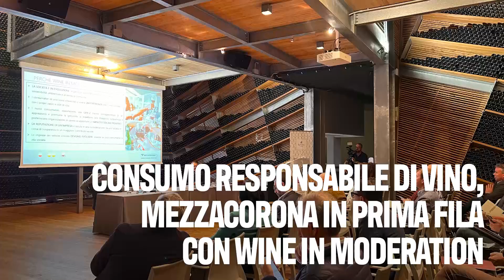Consumo responsabile di vino, Mezzacorona in prima fila con Wine in Moderation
La cantina trentina è il nuovo ambasciatore di Wine in Moderation, associazione che promuove la cultura del bere consapevole. Il presidente Sandro Sartor risponde coi dati scientifici all'allarme dell'Irlanda